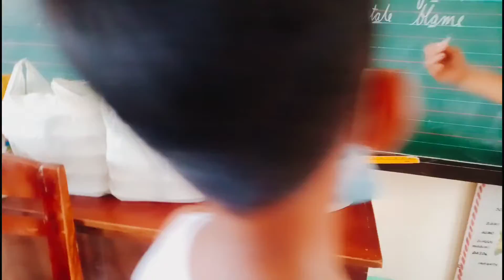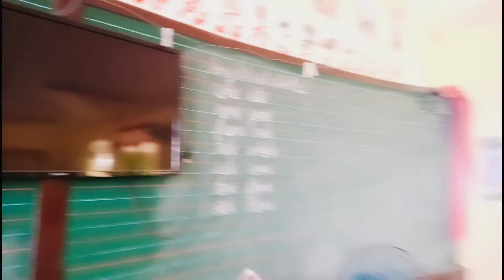Happy Birthday Bunso